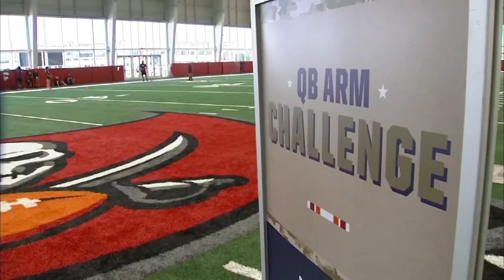Soldier, Sailor, Football Player - NFL dream day at Bucs camp for US military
It was a chance to be Tom Brady for a day for some local US military personnel as the National Football League's Tampa Bay Buccaneers opened their training camp doors for Military Appreciation day on Monday.

The team welcomed active duty and retired soldiers, sailors and airmen and their families based in the Tampa area to check out the team facilities and mingle with players and staff.

Fifty of the active service members also suited up to take part in a special NFL boot camp, participating in some of the same drills the 2021 Super Bowl champions are doing in training as they prepare for the upcoming season.